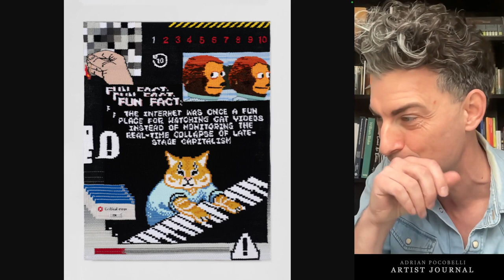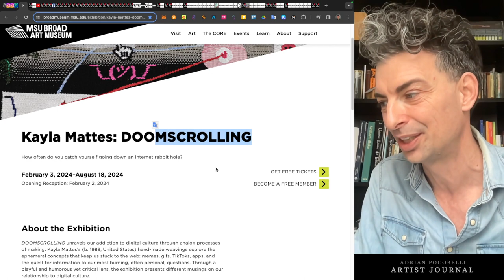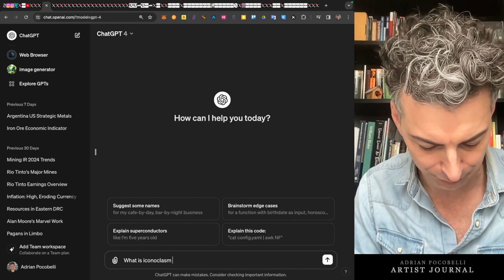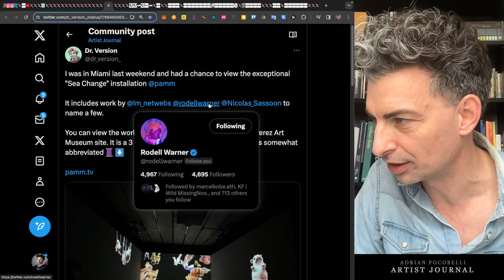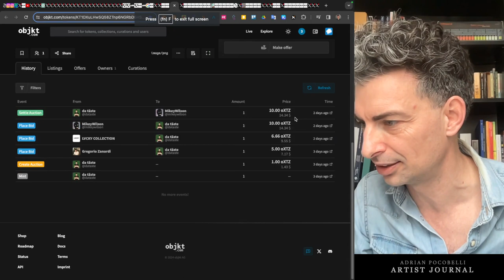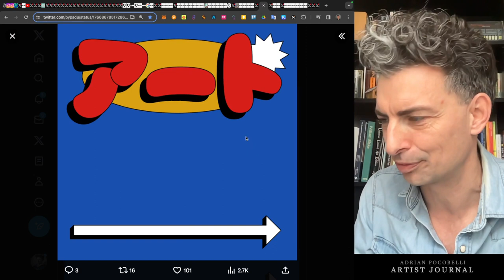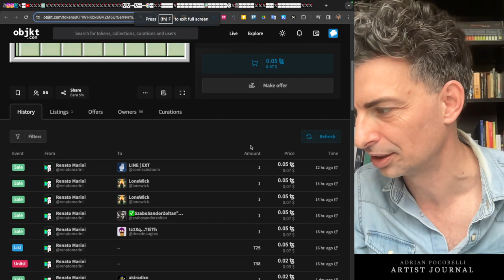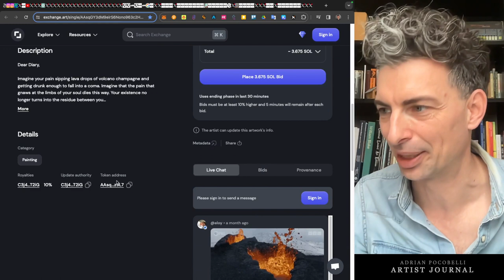The new humor | Artist Journal 308